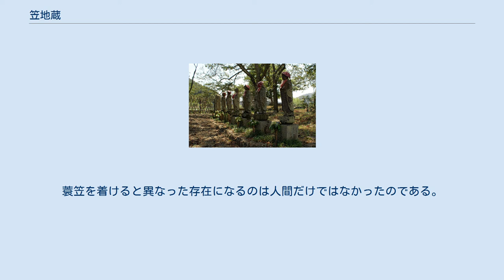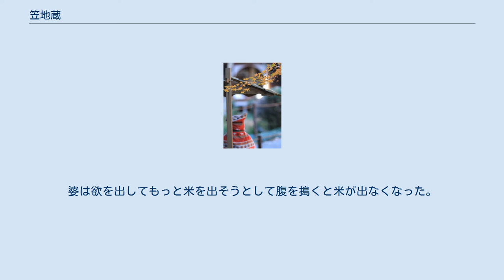笠地蔵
路傍の石地蔵ではなく、季節も違うが、笠地蔵で語られる六地蔵のイメージ 笠地蔵のイメージに幾らか近い画像。
冬支度を整えた石地蔵の後ろ姿。
明月院奥院にて。
笠地蔵は雪深い大晦日の話である。
 笠地蔵（かさじぞう）は、日本の伽話の一つで、とりわけよく知られる昔話の一つ。
致富譚（ちふたん）の代表的なもので、親切を施した無欲な善行者に思いがけない福運が謝礼としてもたらされる話である。
具体的には、貧しくとも心の清い老夫婦が、路傍の石地蔵（地蔵菩薩の石像）に菅笠を被せてやり、その恩返しを受けるというもの。
笠長者（かさちょうじゃ）ともいうほか、現代では かさこ地蔵（かさこじぞう）ともいう。
 地蔵信仰の無い沖縄地方以外の日本各地に広く分布している話であり、寺社縁起と関連しているものもある。
笠覆寺（愛知県名古屋市南区笠寺町に所在）と笠地蔵の関係はその代表的一例である。
地域ごとに異なる部分も多いが、大晦日の出来事とする点では違いが無い。
 花咲か爺や舌切り雀などのように善悪を対比するような話ではない。
純粋に正しい行いをする者が救われるという展開は、仏教思想の観念に基づくものであり、親が子に語り継いでいくことで、子供に道徳を教え諭す寓話の要素を持っている。
 とある雪深い国にひどく貧しい老夫婦が暮らしていた。
年の瀬が近いというのに新年を迎えるための餅すら買うことができなかった。
そこでおじいさんは、町に出て日々こさえてきた笠を売ろうと背負えるだけ背負って出かけていった。
ところが残念なことに、笠は大して売れなかった。
吹雪く気配がしてきたため、おじいさんは笠を売ることをあきらめて帰路につく。
吹雪の中、おじいさんは六人のお地蔵さまを見かけると、そのいかにも寒そうな様子を見て可哀想に思い、売れ残りの笠を差し上げることにした。
おじいさんはお地蔵さまの頭に降り積もった雪を払い、一つまた一つと笠をかぶせていった。
しかし、手持ちの笠が一つ足りず、おじいさんは自分が使っている笠を最後のお地蔵さまにお被せし、何も持たずに我が家へ帰っていった。
おじいさんからわけを聴いたおばあさんは、「それはよいことをしました」と言い、結局何も買えなかったことを責めたりもしなかった。
 その夜老夫婦が寝ていると、家の外で何か重たい物が落ちたような音がする。
そこで扉を開けて外の様子を伺うと、家の前に米俵や餅・野菜・魚などの様々な食料に小判などの財宝が山と積まれていた。
老夫婦は、笠をかぶった六人のお地蔵さまが雪の降るなか背を向けて去ってゆくのを見送るのだった。
このお地蔵さまからの贈り物のおかげで、老夫婦は良い新年を迎えることができたという。
 いくつかの種類があるが、売れ残りの笠の数とおじいさんの装備とともに変化している。
 変化する要素は以下のような形で分類できる。
 概ね 5体から 7体が主流のようである。
 この地蔵の登場数が物語り終盤の展開に深く関わっている。
 手ぬぐいではなく、褌を被せた異説がある。
また、当初、おじいさんが行商に持っていた品物は菅笠ではなくおばあさんが内職で作った綛玉であり、それを帰宅途中で菅笠を持った行商人と交換したというバージョンもある。
新潟県小千谷市と隣接する長岡市小国町などでは、菅笠ではなく小千谷縮の反物をお地蔵さんに巻き付ける話となっており、笠地蔵でなく「ちぢみ地蔵」という地域もある。
 物語のオチである、地蔵のお礼の様子には様々な亜種が存在する。
以下に挙げるのはその一部である。
 お地蔵様のおかげで爺婆はよい新年を迎えられたという話。
 地蔵に出会ったのは村と町の間、つまり境であり、この境の神としての性質を持つ笠地蔵の六地蔵は仏教の地蔵信仰ではなく{{疑問点}}、年取りの日の出来事から見るに正月神（歳徳神）の要素を持っており、秋田県のなまはげ、鹿児島県のトシドンのごとく家々を訪れて幸をもたらすマレビトと根底は同じであろう。
蓑笠を着けると異なった存在になるのは人間だけではなかったのである。
地蔵の数も1、3、6、7、12と土地によって数に違いはあれども（こちらは本来の地蔵信仰で六道の衆生を救済するという考えから）6体が一番多い。
 西日本では別伝として次のような話もある。
爺が雪を積もらせた地蔵をかわいそうに思い、背負って帰る。
婆は怒り、地蔵の体から米が出る。
婆は欲を出してもっと米を出そうとして腹を搗くと米が出なくなった。